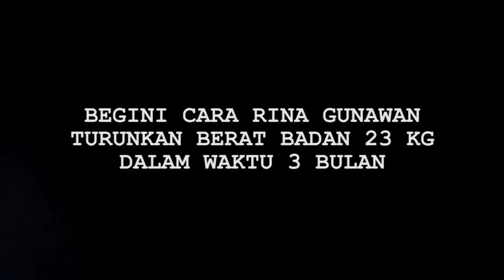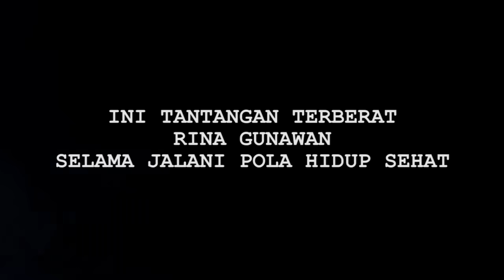Wow, Rina Gunawan Bongkar Rahasia Diet Dalam 3 Bulan, Hasilnya Ternyata Bikin Pangling - Cumicam